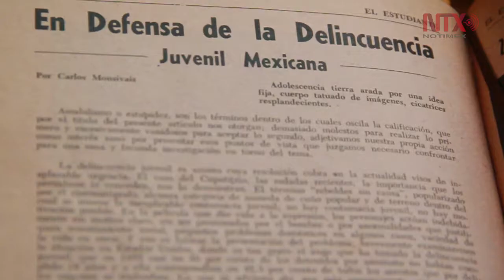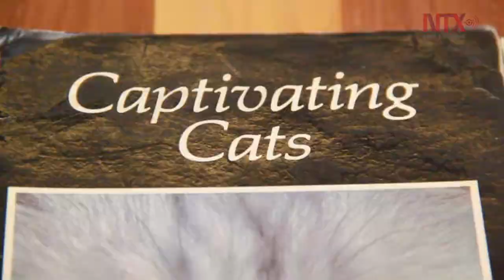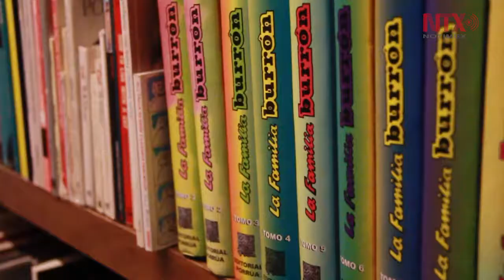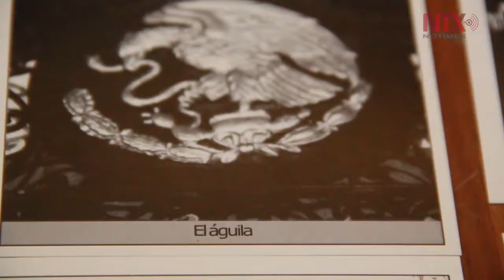Bibliotecas personales: Carlos Monsiváis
La Biblioteca de México, con un acervo compuesto por 270,000 libros, periódicos y revistas, conforma una de las colecciones más importantes para la literatura mexicana del siglo XX.